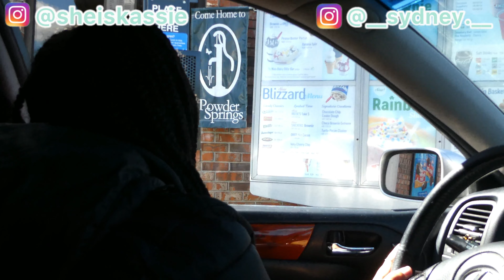It's been a while... Update Vlog + School Vlog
Hey y'all!! We've been gone so long! There isn't even an apology to say no more. We have been so so so so soooo busy. Like for real. We are going to try upload more. This summer we will upload way more too. We appreciate y'all for watching today's video!